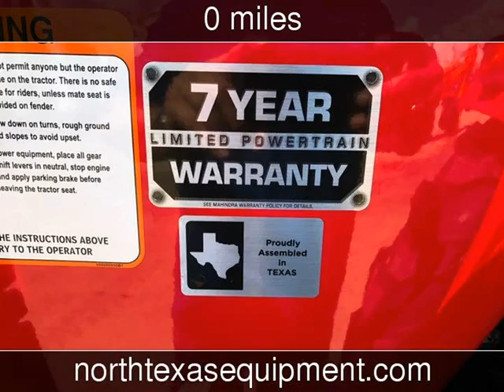2017 MAHINDRA 4540 W/IND. TIRES New Powersports - Fort Worth,TX - 2017-08-02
See more details about this new powersport This 2017 MAHINDRA 4540 W/IND. TIRES with 0 miles is for sale at North Texas Equipment.